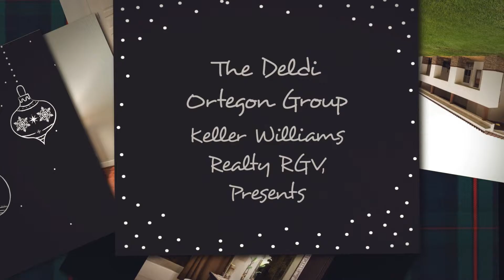Edinburg, TX Home for Sale!